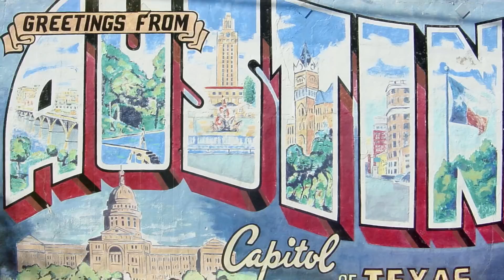Seek First the Kingdom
Pastor Faustin Malu